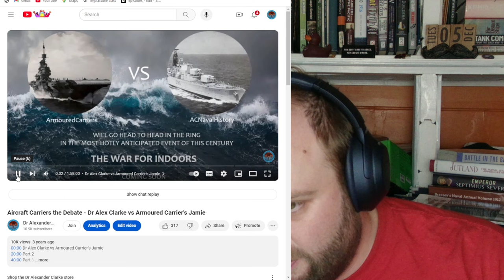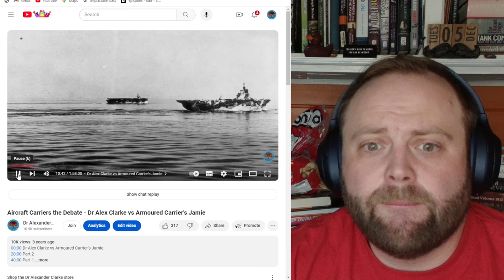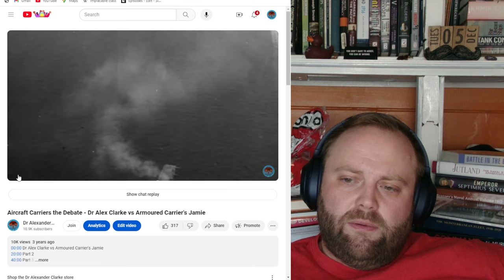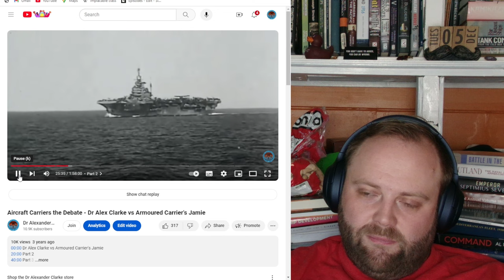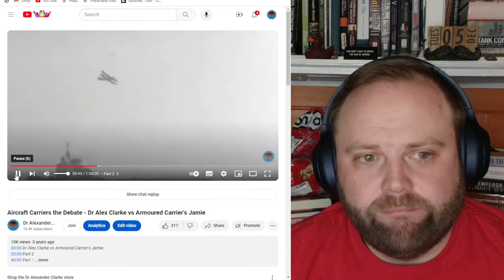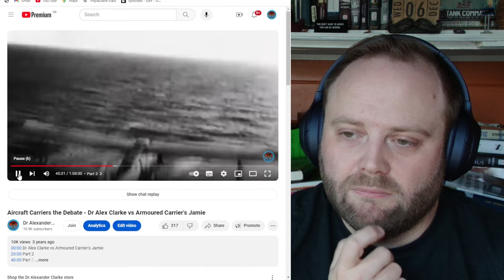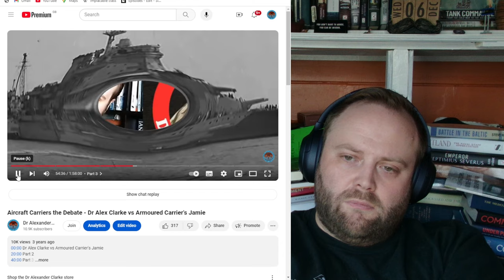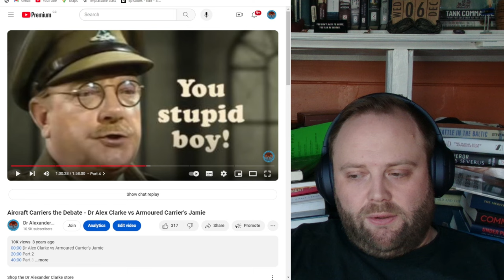Naval Historian Reacts to Aircraft Carriers the Debate: Part 1 of 2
00:00 Naval Historian Reacts to Aircraft Carriers the Debate: Part 1 of 2
20:00 Part 2
40:00 Part 3
01:00:00 Part 4
01:20:00 Part 5
01:40:00 Finale